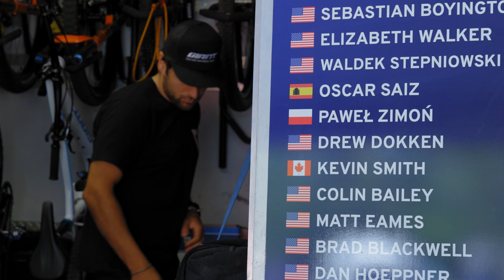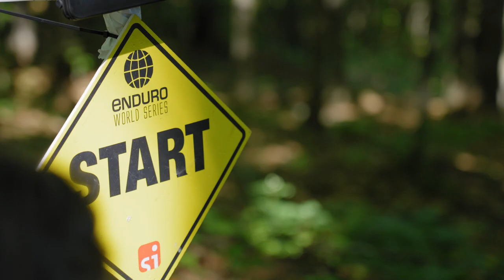2022 Enduro World Series Round 5 | Giant Factory Team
After the big weekend in Whistler, the 2022 Enduro World Series heads South to the USA, with the inaugural round in Burke, VT. Watch as the Giant Factory Off-Road Team EWS athletes, Youn Deniaud and Mckay Vezina, quickly adapt to the new terrain and battle for some top-20 finishes!